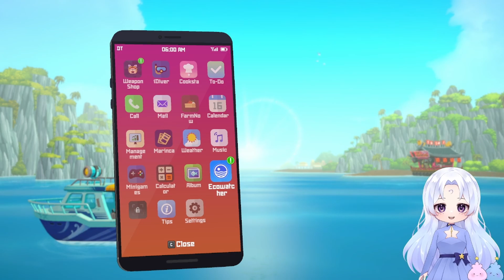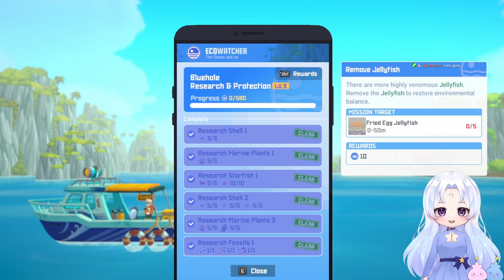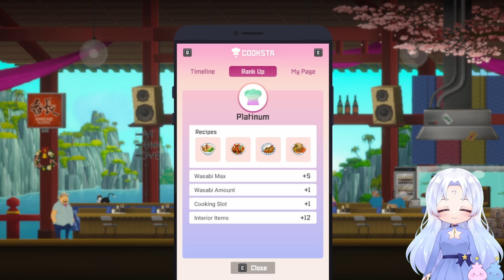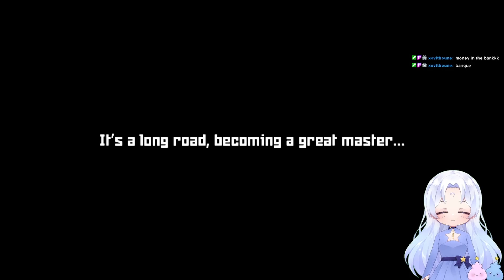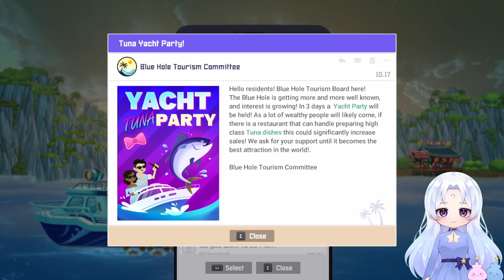We Rode a Beluga Whale UNDERWATER! | Dave the Diver - Part 6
We play as Dave, a scuba diver, who fishes during the day and runs a sushi bar restaurant at night.
Credits:
Game Music/Soundtrack Composer: Jukio Kallio & D'Anthoni Wooten

OC Design: @kaeriruu (Twitter)
PNG: @POST0_ (Twitter)
Emote (in thumbnail): @twitchtube (Fiverr)